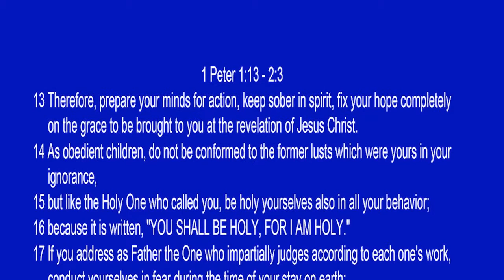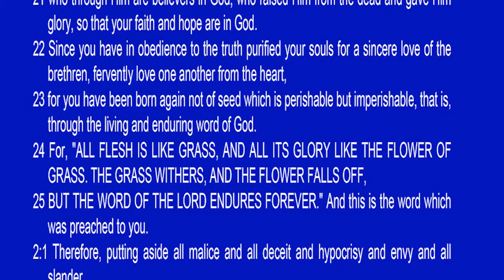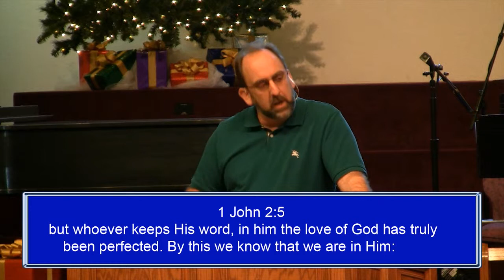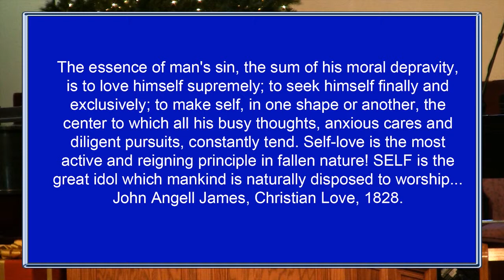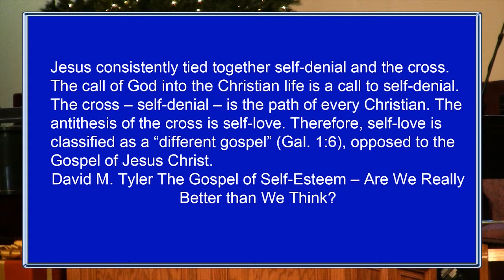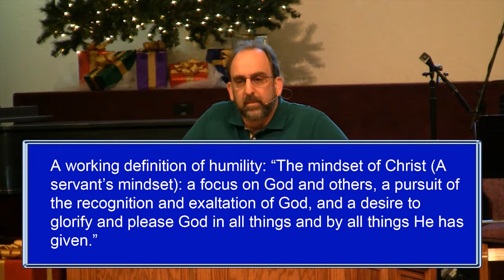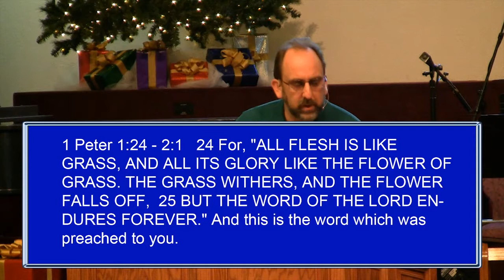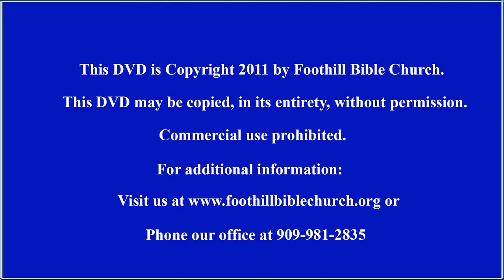What Now? Part 2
What is life like for someone who has already placed faith in Jesus? What does he/she do now? Is life after salvation a chaotic battle attempting to behave like a Christian should? Or, is there more? This sermon is the second part to a series of two sermons that explain how one should go about living as a Christian once they have placed faith in Jesus. It was presented by Pastor Vincent Nicotra on November 27, 2011.